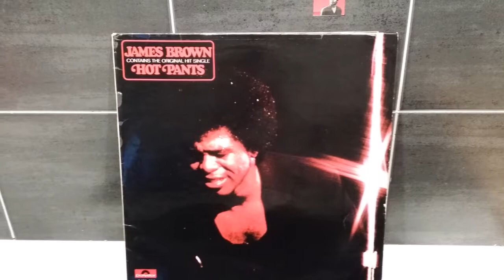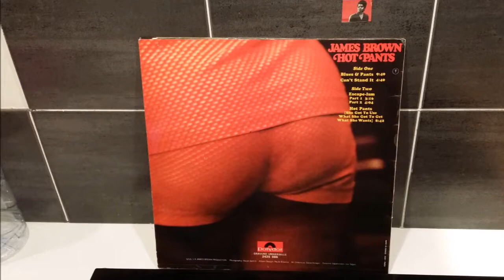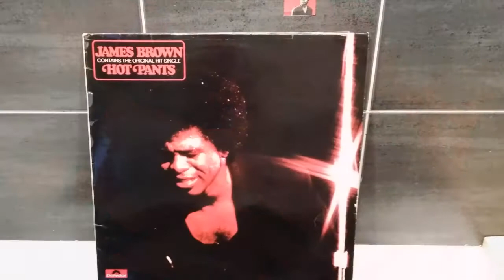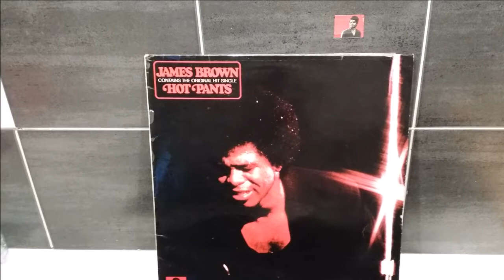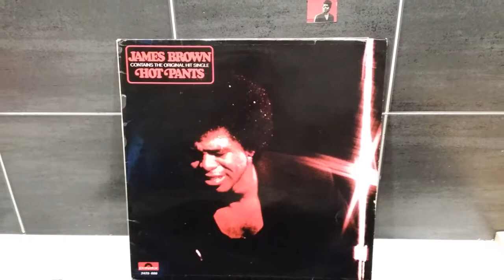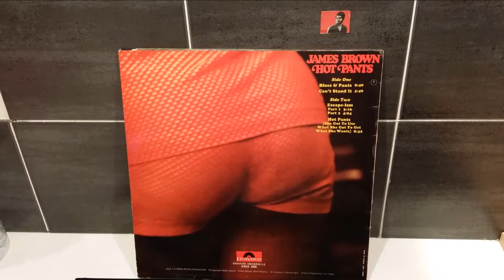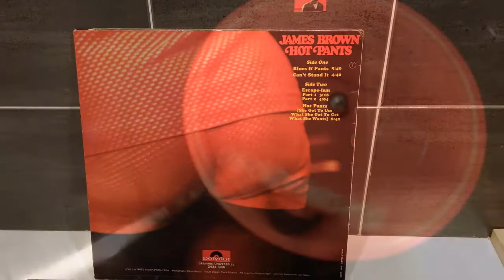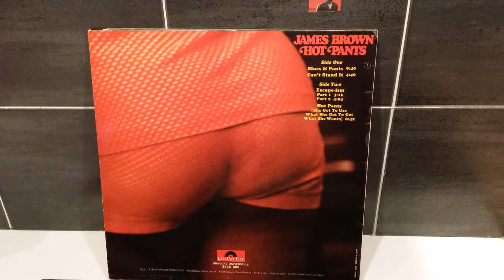JAMES BROWN.BLUES AND PANTS